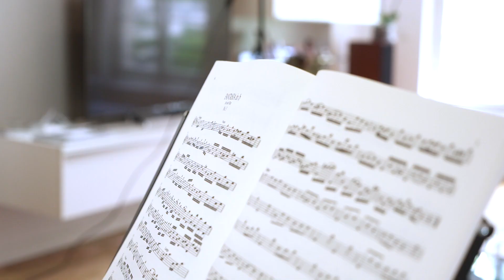Masterclass: Washington Barella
Jeden Sommer widmen sich renommierte Künstler*innen und Pädagog*innen im Rahmen der Masterclasses des Schleswig-Holstein Musik Festival der solistischen sowie kammermusikalischen Weiterbildung. Die Masterclasses bieten hochkarätigen Einzelunterricht und ergänzende Workshops in den prachtvollen Räumlichkeiten der Musikhochschule Lübeck. Am Ende jeden Kurses steht ein Abschlusskonzert im Rahmen des Schleswig-Holstein Musik Festival.

Prof. Washington Barella, Professor für Oboe an der Universität der Künste Berlin, gibt hier einen Einblick in seine Unterrichtstätigkeit. Er wird als Dozent bei den Masterclasses im Sommer 2021 unterrichten. Weitere Informationen zu den kommenden Masterclasses unter:

Besetzung:

Prof. Washington Barella
Wei Ting Huang

Georg Friedrich Telemann:

Fantasie Nr. 3 in h-Moll für Oboe solo